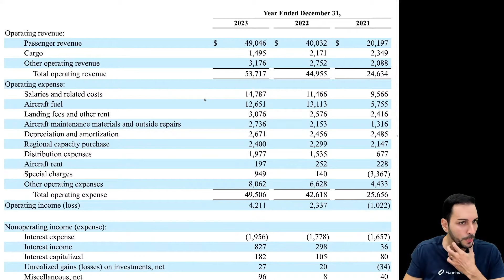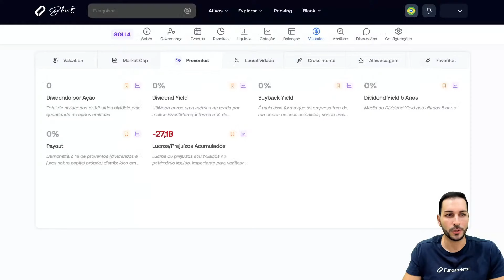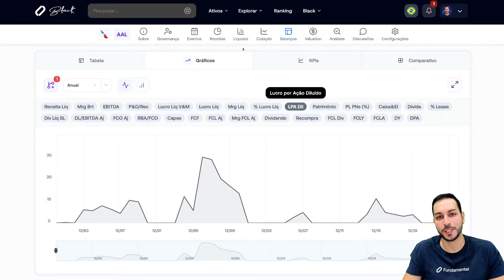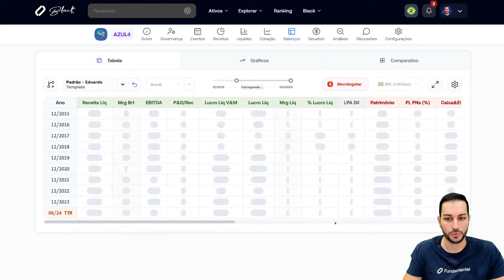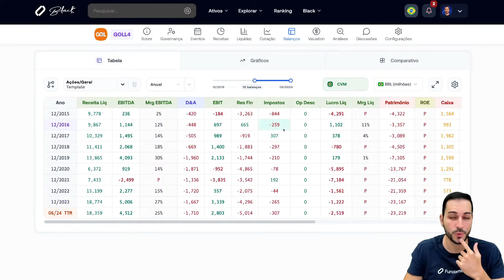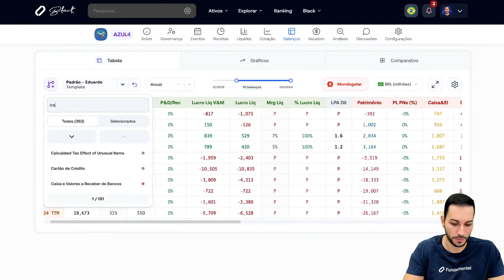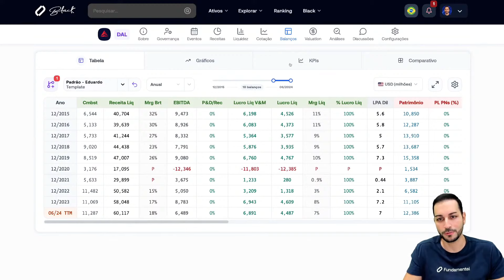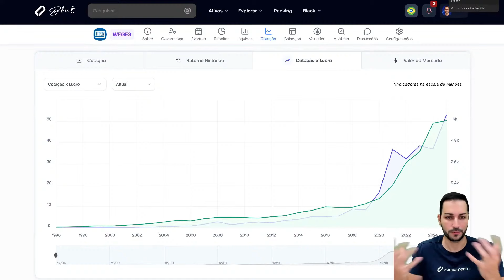Por que as empresas AÉREAS NÃO geram valor? ✈️